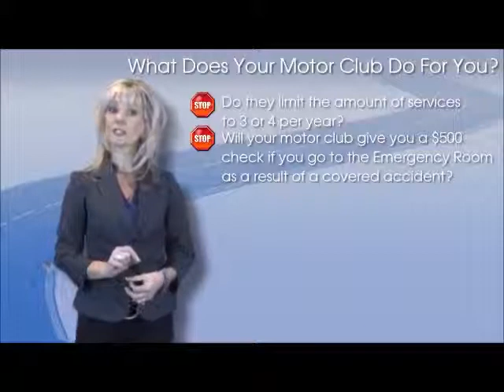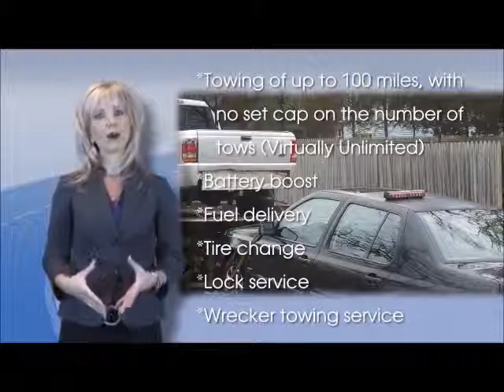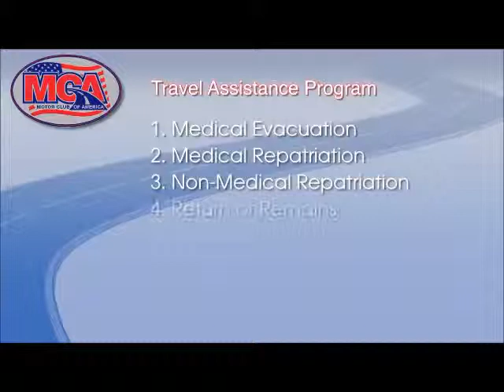MCA Overview ~ Motor Club America